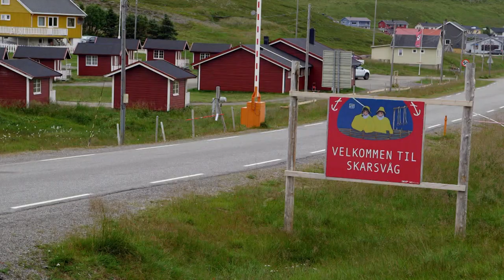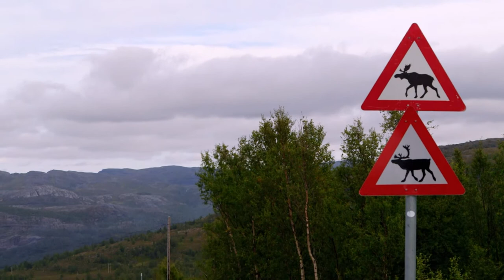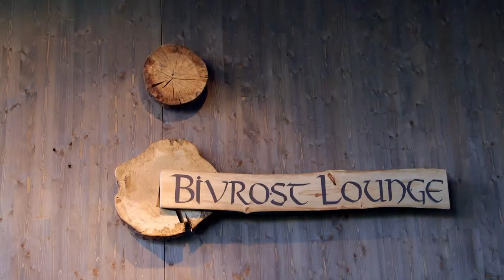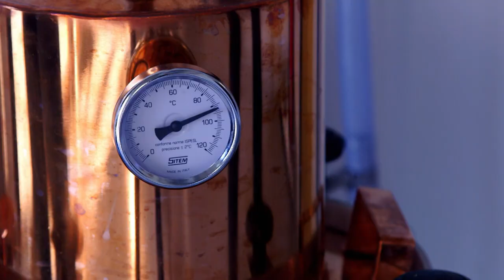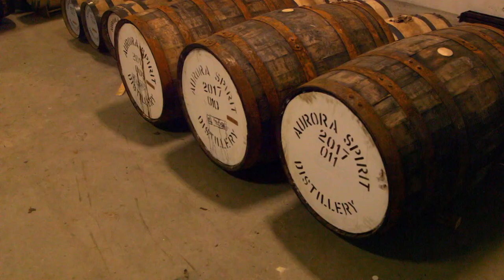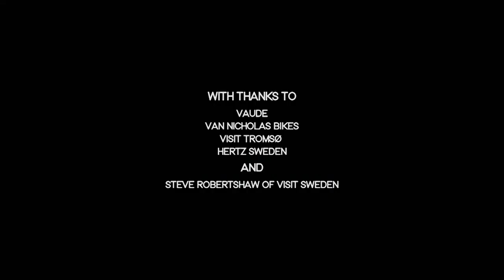EARTH CYCLE: Northern Europe Episode 1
In this first programme of the 5 part series, journalist Simon Parker embarks on his epic adventure from the northern most tip of Europe in Norway, to the southern most tip of Scandinavia. In miserable wet conditions, he starts his 2,000 mile journey on his humble bicycle, and meets local fisherman Jonathan, who takes him King Crab fishing as they catch monstrous specimens. Next Simon meet local producers making gin from seaweed, while another specialises in beer...as he climbs ever further south, following the seasonal cycles of the country...